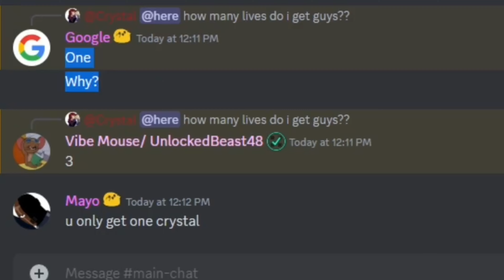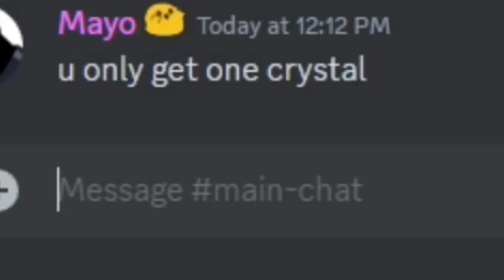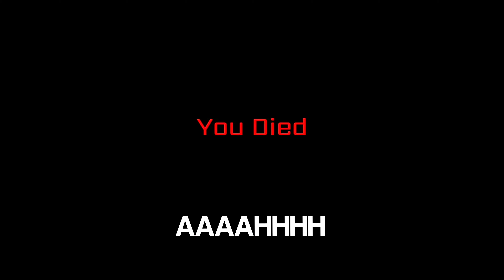i played the SCARIEST FNAF roblox game...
Fnaf coop the scariest roblox fnaf in honor of the fnaf movie

Music Credit!

Mike Franklyn
Epidemic Sounds on YouTube:

Arthur Benson

Mario

Artust Jimena Conteras

YOUTUBE EMPIDEMIC SOUNDS

All musics, gameplay and content included within this video are transformative, creative, have educational value and this recording are from my own gameplay. I'm also the one that created that concept video ideas.
Music